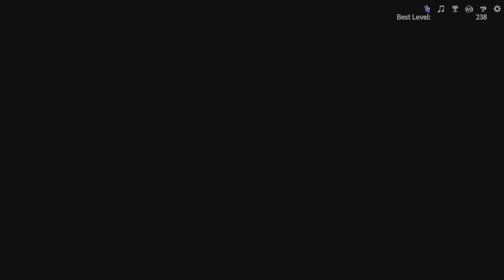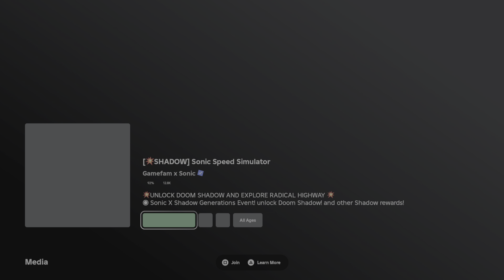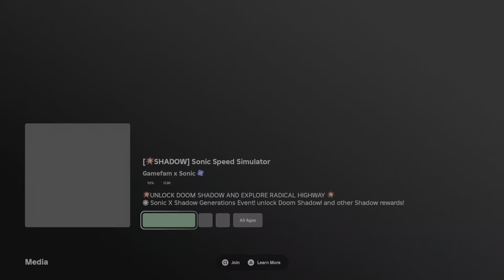Sonic speed sim's codes gave me a fast friend clone of myself